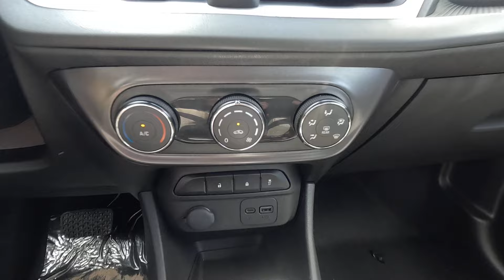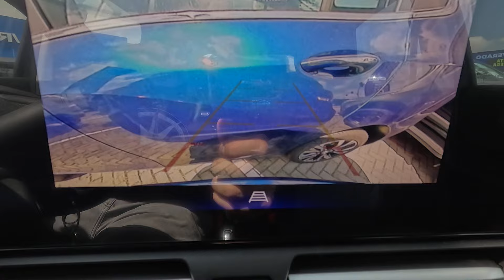ACHEI A NOVA SPIN LT AUTO 2025 | R$ 126.990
CHEVROLET SPIN LT AUTOMATICA

R$ 126.990,00

Motor: 1.8 aspirado flex
Potência: 111 cv (E) 106 cv (G)
Torque: 17,7 kgfm (E)  16,8 kgfm (E)
Transmissão: Automática 6 marchas
0 - 100km/h: 11 seg
Vel. Máx: 170 km/h
Cons Urbano: 7,4 km/l (E) 10,5 km/l (G)
Cons Rodoviário: 9,3 km/l (E) 13,4 km/l (G)